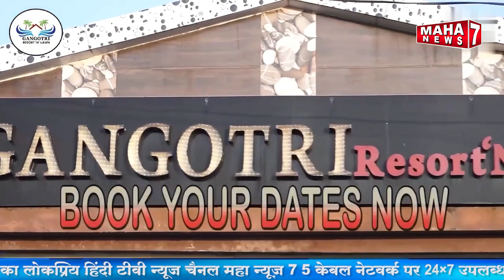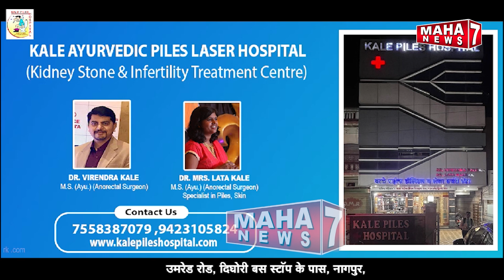TOP 10 NEWS 26/05/24